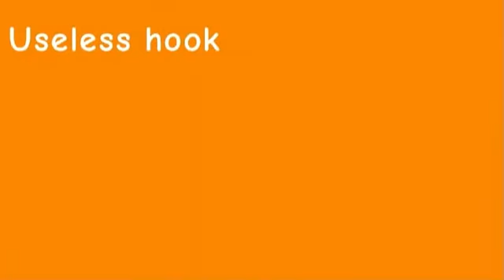BFTLA intro ( not official )